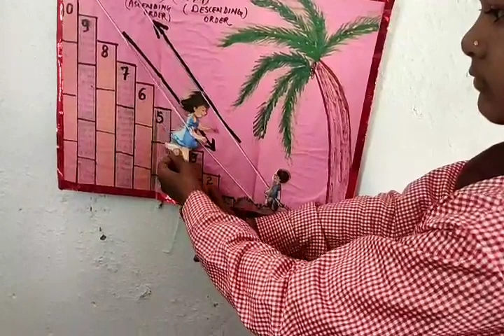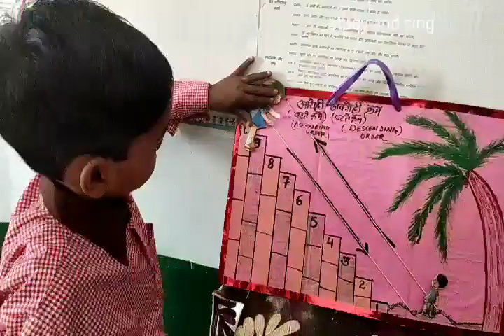TLM ideas for ascending and descending order आरोही क्रम और अवरोही क्रम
And many more more teaching plans.
And many more.